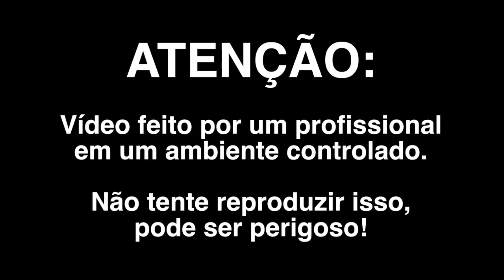O QUE ACONTECE SE VC COLOCAR UMA BOMBA EM UM BOLO DE CONCRETO ?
No experimento de hoje estouramos várias coisas e o bolo de 10kg de argila com treme terra, tudo filmado com a nossa super câmera lenta a 6000 fps - 240x mais lento.